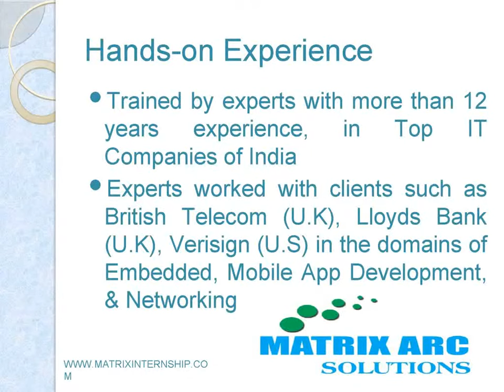NS3 project with Code| 2018 Ns3 project Bangalore,Pune,Hyderabad